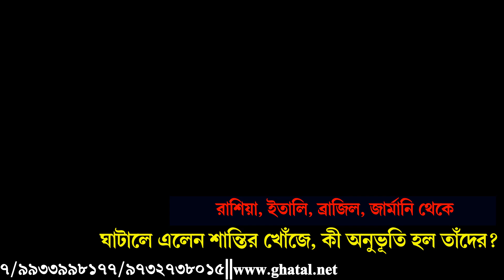রাশিয়া, ইতালি, ব্রাজিল, জার্মানি থেকে ঘাটালে এলেন শান্তির খোঁজে, কী অনুভূতি হল তাঁদের?